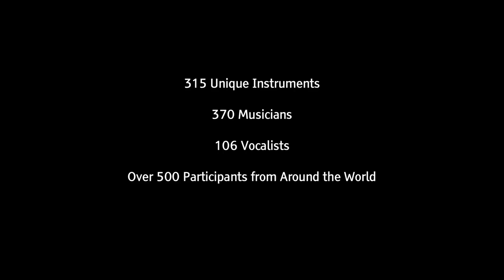A Musical Journey for World Peace (Short Trailer) - Guinness World Records | Rupam Sarmah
A Musical Journey for World Peace (Live Concert)
Rupam Sarmah and his team (Music Concert that created World Record)

A Musical Journey for World Peace
(Live Performance - Music Film)

World Record Title 'Most Instruments used in a musical composition' was achieved by Rupam Sarmah and his team at Jorhat, Assam, India on Feb 24, 2013.

Music can often be the catalyst for bringing people together, and that was very much the case playing a piece composed and directed by Rupam Sarmah, an international award-winning Film and Music Director based in California, USA.

This is the biggest performance of this kind in the world using an incredible 315 Unique Instruments with 370 musicians and 106 vocalists, and over 500 participants from around the world performing an International Symphony which lasted for over 37 minutes.

The symphony, which was written as a message for World Peace, included a variety of different styles of music from World Folk, Classical, Jazz, Bihu, Borgeet, Jhumur, Rajasthani, Latino, and Irish, with the lyrics for the piece featuring passages
in Assamese, English, Hindi, Sanskrit, and Bengali.

Lyricist: Alan Roy Scott, Rakesh Tripathi, Nagen Borah, Gautam Susmit and others
Video Edited by: Debojit Dutta
Sound Engineer: Ankur Pathak, Diganta Sharma, Sanjay Hazarika
Some of the musicians and arrangers: Alan Roy Scott, Ken Koshio, Madhu Mukherjee, Pandit Subhen Chatterjee, Sanjay Hazarika, Tarun Kalita, Bhabru Khan, Mukunda Bora and many others (see credit)

Composition includes:
  Chanting
  God Bless This Land
  Vande Mataram
  Axom Axom
  Haiya re Haiya
  Sobuj Sobuj
  Hindustan Hamara
  O Mor Apunar Desh
  Tarana
  Jaya He

Produced by RJ International in association with maZumba Media and Entertainment